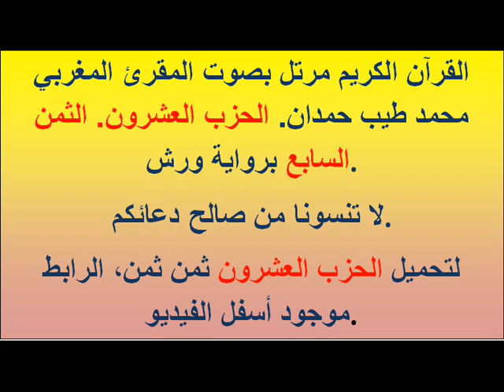القرآن الكريم مرتل بصوت المقرئ المغربي محمد طيب حمدان. الحزب العشرون الثمن السابع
القرآن الكريم مرتل بصوت المقرئ المغربي محمد طيب حمدان. الحزب العشرون الثمن السابع برواية ورش.

تونس المغرب الجزائر موريتانيا مصر الكويت السعودية البحرين قطر الامارات عمان رسالة اليمن الاردن سوريا القران الكريم موعظة رائع جميل

فيصل بن تركي منصور البلوي عبدالرحمن مساعد السديس الشريم الجهني الالحاد الهلال النصر الاتحاد الاهلي الدمام الاسلام الموت ريال مدريد رائع القران الكريم كاملا الفاتحة ماهر المعيقلي maher almaghly مكة المدينة ليبيا السعودية مصر تونس المغرب لبنان الاردن الامارات دمشق القاهرة holy quran surat albaqarah
saudi arabia pakistan india usa indonesia brazil
تبوك جدة الخبر ابها الاسكندرية بن غازي الدروس العلمية كحيلان شبية الريح البعبع شرح كتاب التوحيد انواع التوحيد توحيد الربوبية توحيد الالهية توحيد الاسماء والصفات المنتخب السعودي دوري زين الوهابية الشيعة الرافضة كحيلان كأس ابطال اسيا القادسية الكويت الاتفاق المجسمة التشبية درس علمي محمد حسان تونس السلفين الرباط المذهب المالكي

orsalinajah فرصة للنجاح الثانوي إعدادي - المغرب - دروس الفيزياء وعلوم الحياة والأرض وتمارين الرياضيات ودفاتر الثالثة إعدادي وامتحانات الباكالوريا مع التصحيح الشاوية ـ ورديغة
دكالة ـ عبدة
فاس ـ بولمان
الشرق
وادي الذهب الكويرة
الرباط ـ سلا ـ زمور ـ زعير
سوس ـ ماسة ـ درعة
تادلة ـ أزيلال
طنجة تطوان
تازة ـ الحسيمة ـ تاونات
الغرب ـ شراردة ـ بني حسين
الدار البيضاء الكبرى
كلميم ـ السمارة
العيون ـ بوجدور
مراكش ـ تانسيفت ـ الحوز
مكناس ـ تافلالت
Chaouia-Ouardigha
Doukkala-Abda
Fès-Boulemane
Gharb-Chrarda-Beni Hssen
Grand Casablanca
Guelmim-Es Smara
Laâyoune-Boujdour-Sakia el Hamra
Marrakech-Tensift-Al Haouz
Meknès-Tafilalet
Oriental (Maroc)
Oued Ed-Dahab-Lagouira
Rabat-Salé-Zemmour-Zaër
Souss-Massa-Drâa
Tadla-Azilal
Tanger-Tétouan
Taza-Al Hoceima-Taounate

RCA- WAC- الرجاء البيضاوي - الوداد البيضاوي - التشرميل.